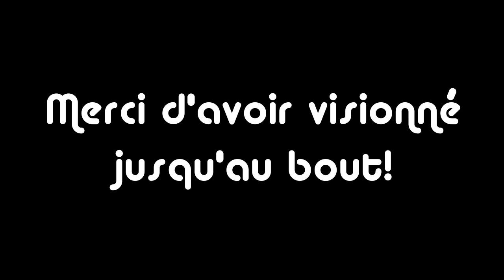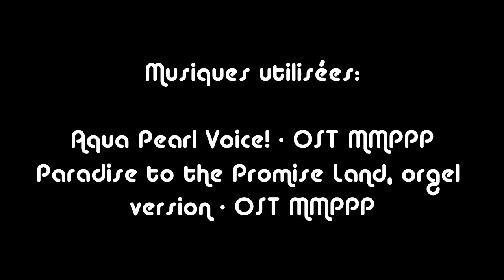Pichi Pichi Pitch - Les personnages LBGT+ [analyse]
Voici le reupload de la vidéo sur les personnages LGBT+ de notre magical girl préféré!
N'hésitez pas à la partager et à lâcher votre pouce en l'air ^^

P.S.: cette vidéo ne représente que nos avis et impressions, nous n'avons pas la science infuse, vous êtes donc en droit de penser autrement ;3